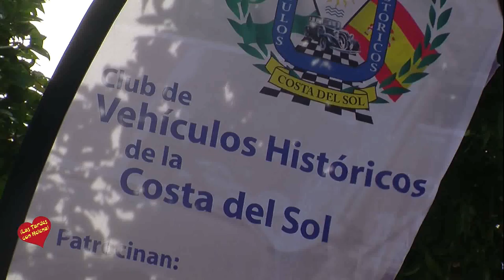Rueda de Prensa 10ª salida de vehiculso historicos Costa del Sol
La X Ruta Costa del Sol de Vehículos Históricos ‘Ciudad de Marbella’ contará con casi medio centenar de participantes y arrancará este viernes con una exposición en San Pedro Alcántara

El teniente de alcalde, Javier García, ha señalado que “es una iniciativa que se ha convertido ya en un clásico del calendario de principios de otoño y con la que vamos a seguir colaborando porque es atractiva, diferenciadora y tiene un valor añadido para los vecinos y turistas que la disfrutan”

Marbella, 28 de septiembre de 2022.- Casi medio centenar de automóviles procedentes de toda España y anteriores a la década de los 60 participarán en la X Ruta Costa del Sol de Vehículos Históricos ‘Ciudad de Marbella’. El teniente de alcalde de San Pedro Alcántara, Javier García, ha presentado hoy el evento junto al presidente del club organizador, José Luis Arredondo, y ha subrayado que “es una iniciativa que se ha convertido ya en un clásico del calendario de principios del otoño y con la que vamos a seguir colaborando porque es atractiva, diferenciadora y tiene un valor añadido para los vecinos y turistas que la disfrutan”. Asimismo, ha querido destacar “la magnífica labor que realiza este colectivo para que la propuesta se consolide y siga creciendo de la mano de personas tan comprometidas como Pepe Romero y Rafael Rojas” y ha precisado que el arranque del programa será el viernes a las 20.00 horas con una exposición de los coches en la avenida Marqués del Duero.

  Arredondo, por su parte, ha agradecido el respaldo institucional y ha avanzado que la ruta tendrá lugar el sábado día 1, a partir de las 10.00 horas, y dará comienzo en San Pedro Alcántara, continuará en Puerto Banús y finalizará en las calles de Marbella, donde también habrá una exposición en el Paseo Marítimo. Por último, ha indicado que “los participantes proceden del propio municipio y de distintos puntos de España, como Pontevedra, Vitoria, Alicante o Córdoba y el modelo más antiguo es de 1928, aunque también hay varios de los años 30”.